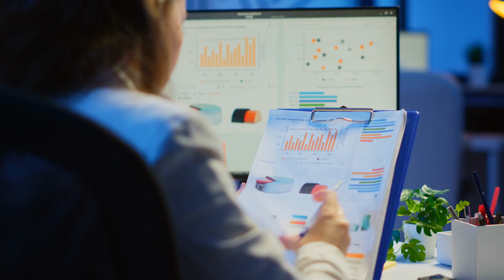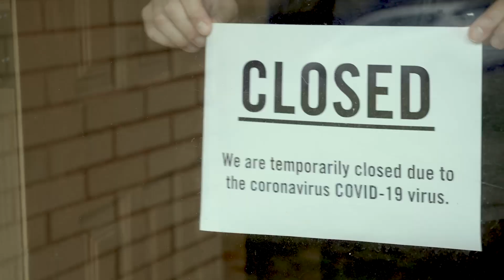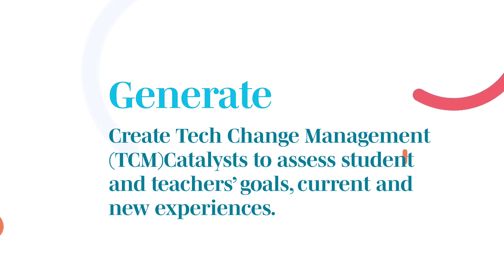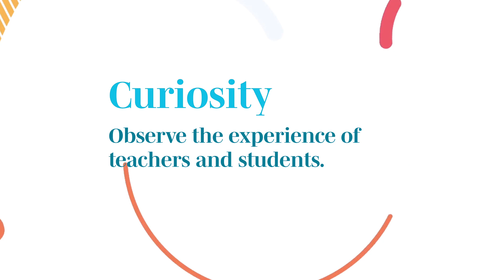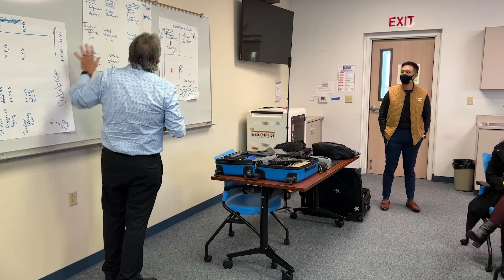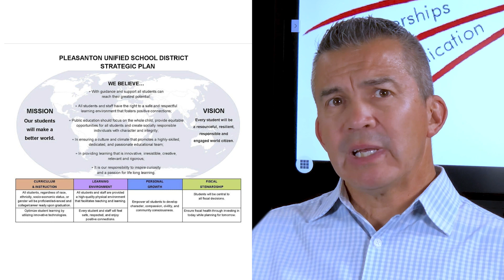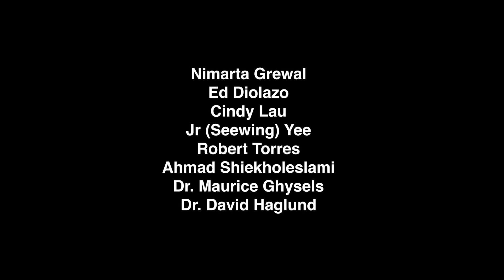PUSD Technology Change Management